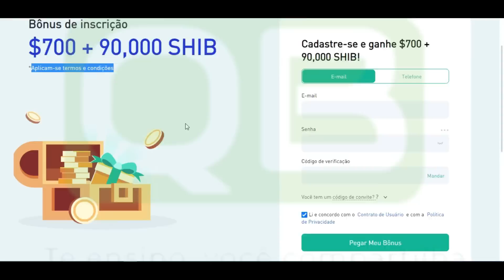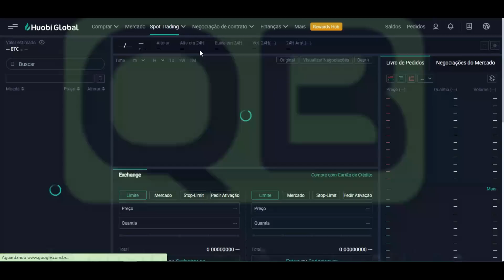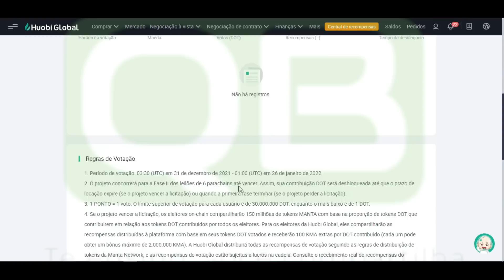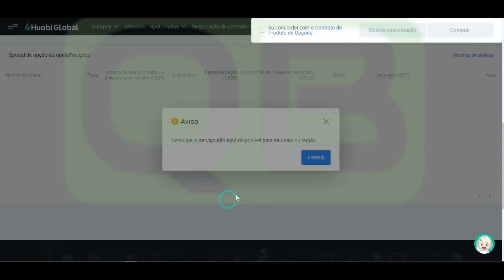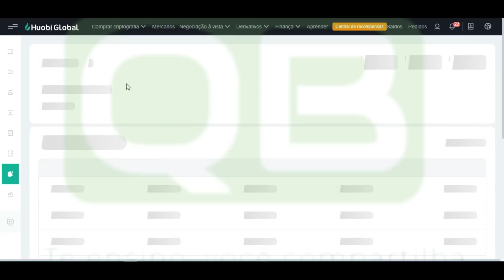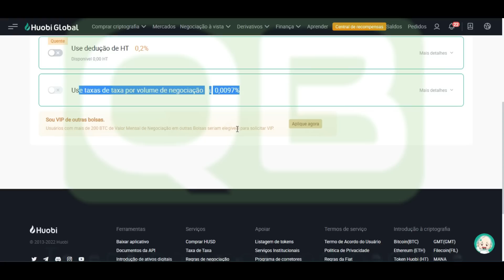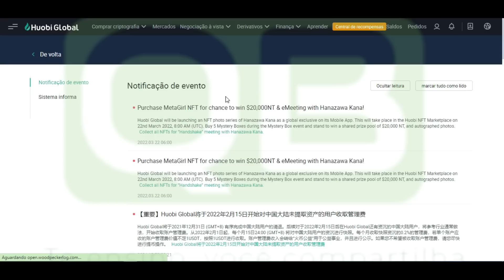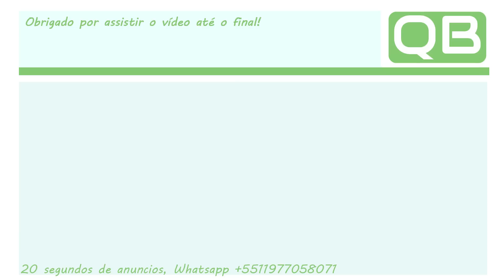CanalQb - Exchange - Huobi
Att: @CanalQb